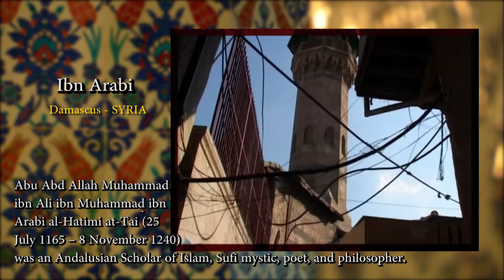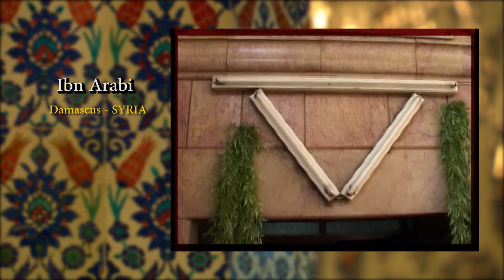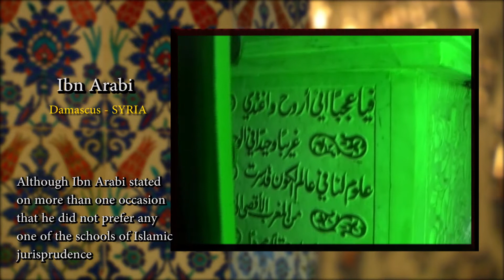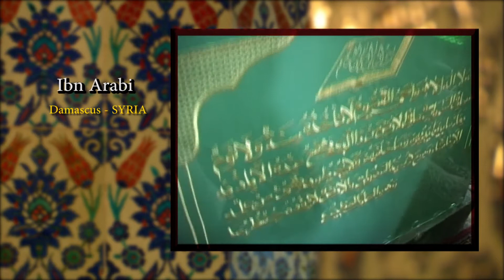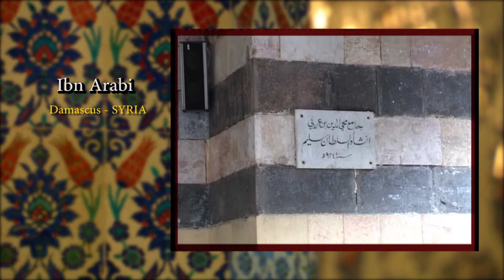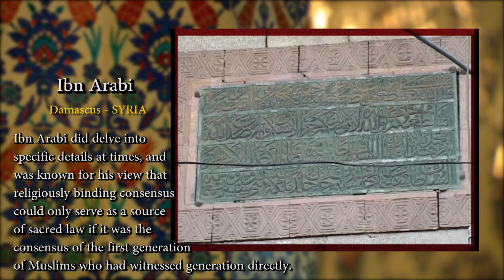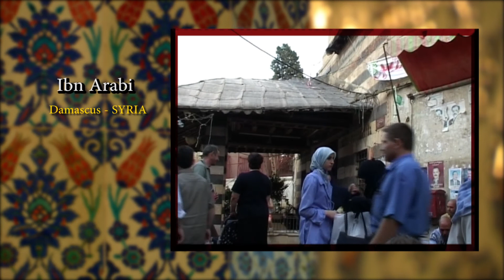Ibn Arabi Tombeau en Syrie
Ibn Arabi (nom complet : Abū ʿAbd Allāh Muḥammad ibn ʿAlī ibn Muḥammad ibnʿArabī al-Ḥātimī aṭ-Ṭāʾī ; en arabe : أبو عبد الله محمد بن علي بن محمد بن عربي الحاتمي الطائي), né le 26 juillet 11651, à Murcie, (Taïfa de Murcie, actuelle Espagne) , et mort le 16 novembre 1240, à Damas (Sultanat ayyoubide, actuelle Syrie), également appelé « ach-Cheikh al-Akbar » (« le plus grand maître », en arabe), ou encore « Ibn Aflatûn » (« le fils de Platon »), est un théologien, juriste, poète, métaphysicien et maître andalou du taçawuff islamique, auteur de 846 ouvrages présumés. Son œuvre domine la spiritualité islamique depuis le XIIIe siècle, et il peut être considéré comme le pivot de la pensée métaphysique de l'islam. Il est le plus grand penseur de la doctrine ésotérique du « Wahdat al-wujud » (Unicité de l'Être). Il eut quelques ennemis dans le domaine exotérique. Dans l'ésotérisme islamique, il est considéré[Par qui ?] comme le « sceau de la Sainteté ». Selon certains auteurs, Dante, dans la Divine Comédie, aurait été influencé par son œuvre.